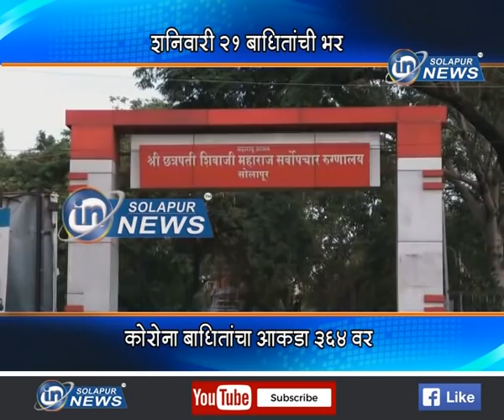शनिवारी 21 बाधितांची भर... कोरोना बाधितांचा आकडा 364 वर...(सविस्तर वृत्त)